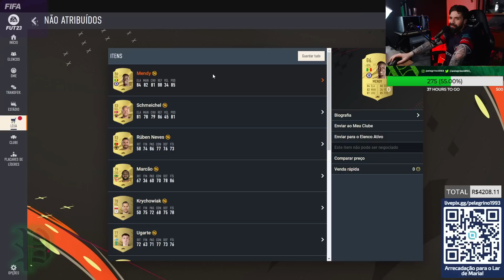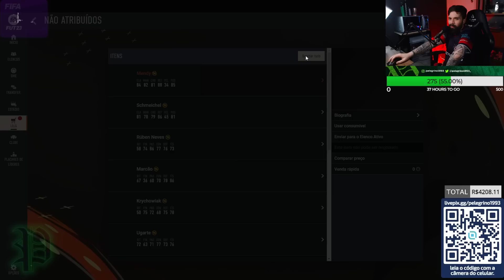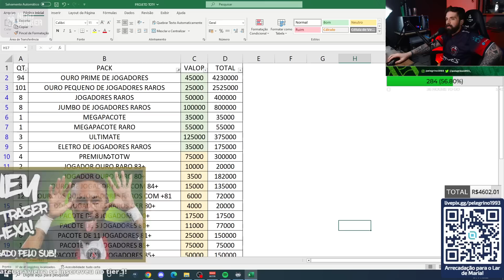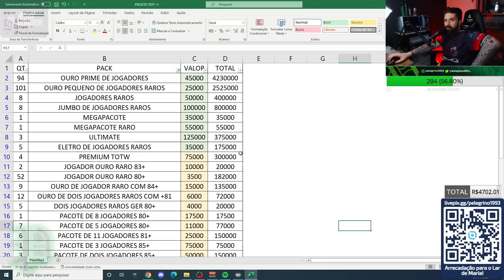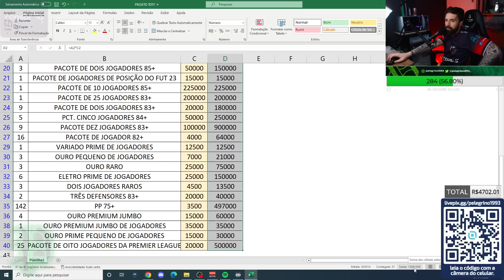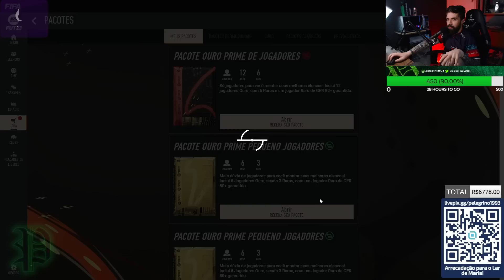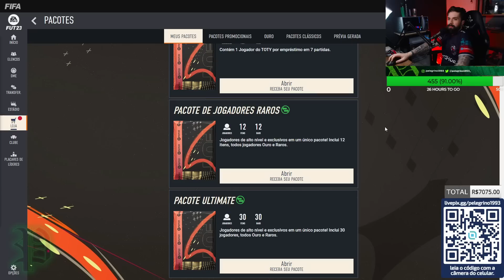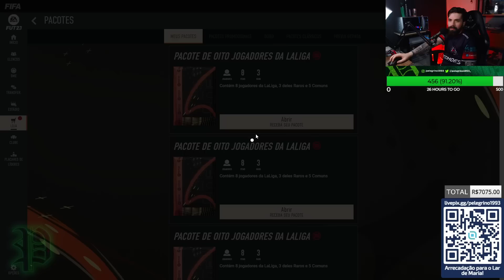RECOMPENSAS ABSURDAS E TIRAMOS NOSSO PRIMEIRO TOTY NOMINEE!! - FIFA 23 Ultimate Team RGSD #118